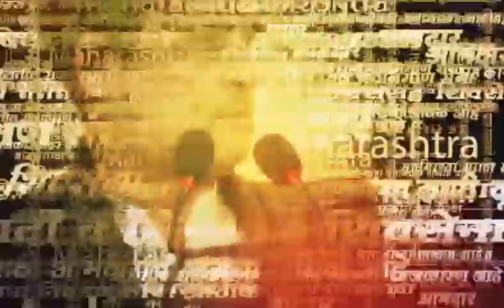Mumbai-Pune Express Way News : पुणे-मुंबई एक्सप्रेसवे वर आज पुन्हा एक तासाचा विशेष ब्लॉक...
Uploaded by : Punit K